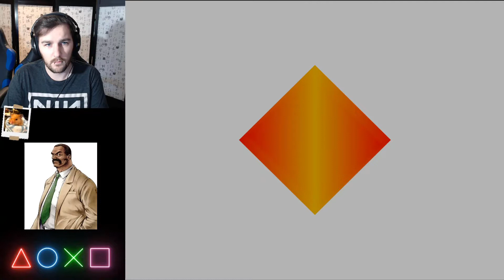HOW MUCH DAMAGE!? | Parasite Eve Playthrough Part 6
Quiet the difficulty spike in this episode. I was not prepared. Parasite Eve knows how to throw you for a loop.

Emulating the game on PC for best quality.
Parasite Eve has been a game I missed of my play list during the period, but this Let's Play will rectify that. Join me on this journey.
I bought this game on Discs, tried to play it legit via my PS2 but turns out Elgato will not see 240P, and Composite is just not worth playing so.

Using ePSXe as my emulator of choice for a Playstation 1 Emulator as I have been using it since the early 2000's alongside with the Playstation Classic controller for the authentic feel.

If you like this video, click the Like and Sub above for more videos.